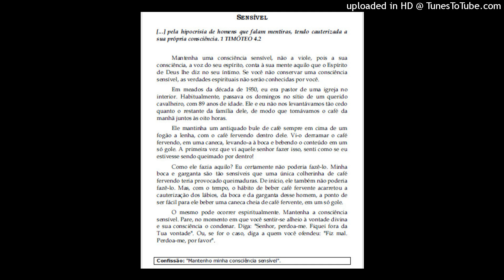SENSÍVEL - Alimento da Fé (Devocionais) - Kenneth E Hagin #43